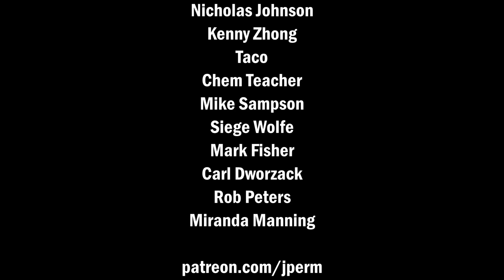Advanced F2L Tutorial (CFOP)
Here's the intuitive side of Advanced F2L, and these concepts can take you REALLY far (sub-7 seconds F2L).

Track Name: "Winner Of The Night"